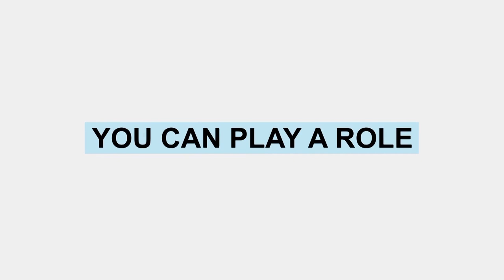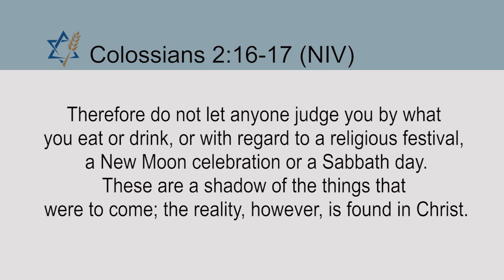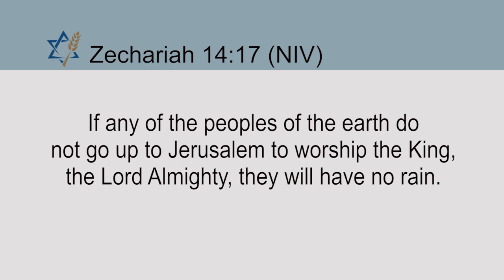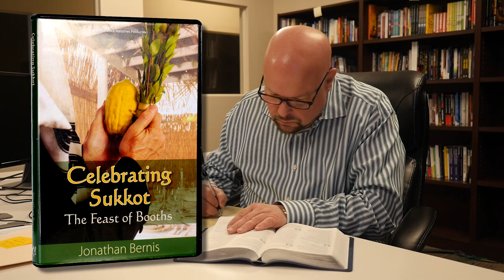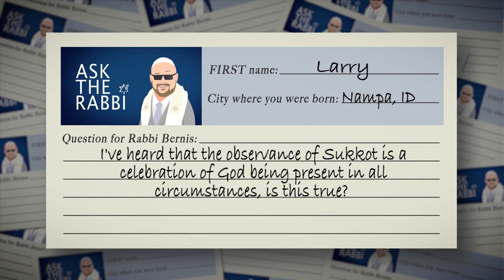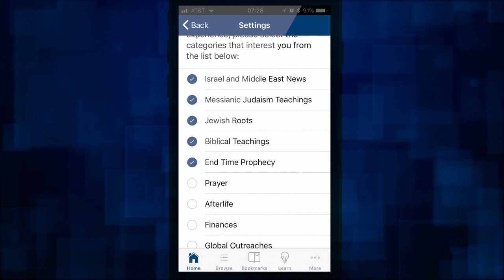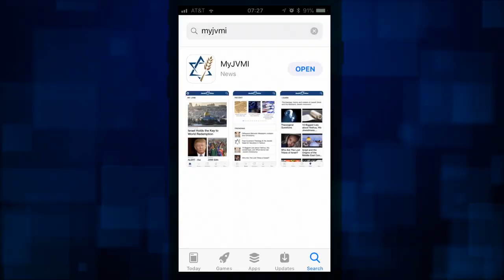Sukkot: Celebrating the Lord’s Presence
Sukkot, or the Feast of Tabernacles, includes an intriguing observance. Join Jonathan Bernis and Ezra Benjamin as they discuss the last of the Fall Feasts prescribed by God in Leviticus 23. Discover the meaning behind this Feast and how it can encourage your faith. Jonathan and Ezra share personal memories of celebrating Sukkot and expound on its prophetic element yet to be fulfilled.